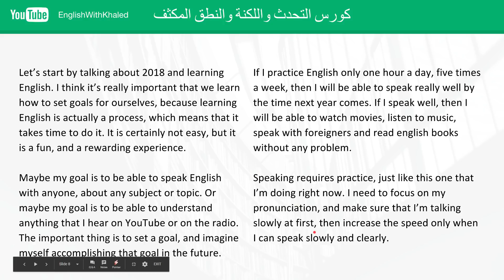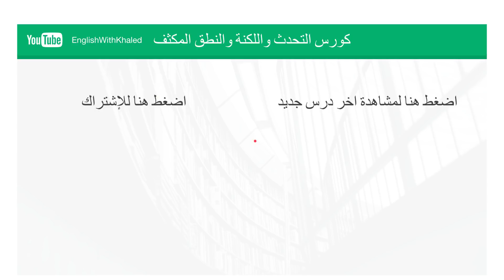تعلم المحادثة للمبتدئين باللغة الإنجليزية بالصوت كورس كامل الحلقة 2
تعلم المحادثة للمبتدئين باللغة الإنجليزية بالصوت كورس كامل. كورس تعلم المحادثة والتحدث الإنجليزية كامل للمبتدئين عن طريق النظر إلى محادثات مهمة جداََ في اللغة الانجليزية

السرعة الأولى: 1:51
السرعة الثانية: 7:25
السرعة الثالثة: 11:00

الترجمة:

هيا بنا نبدأ بالكلام عن 2018 وتعلم الإنجليزية. أنا أظن أنه من المهم جداََ أن نتعلم أن نضع أهداف لأنفسنا, لأن تعلم الإنجليزية هو في الحقيقة عملية, وذلك يعني أنها تأخذ وقت لعملها. إنه بالتأكيد ليس بالسهل, ولكن أنها خبرة مرحة و مفيدة.

ربما هدفي هو أن أتمكن أن أتكلم الإنجليزية مع أيَّ أحد, عن أي موضوع. أو ربما هدفي هو أن أتمكن أن أفهم كل شيء أسمعه على اليوتيوب أو على الراديو. الشيء المهم هو أن أضع هدف, و أتخيل نفسي أحقق ذلك الهدف في المستقبل.

إذا تدربت على الإنجليزية ساعة واحدة في اليوم, خمسة أيام في الأسبوع, فعندها سوف أستطيع أن أتحدث بشكل جيد جداََ بالوقت الذي تأتي فيه السنة القادمة. إذا تكلمت جيداََ, فعندها سوف أتمكن من مشاهدة الأفلام, السماع إلى الموسيقى, التحدث مع الأجانب وقراءة كتب الإنجليزية من دون أيَّ مشكلة.

التحدث يتطلب تمرين, تماماََ مثل هذه الذي أن أفعله الان. أنا أحتاج أن أركز على لفظي, و أن أتأكد أنني أتحدث ببطئ أولاََ, ومن ثم أقوم بزيادة السرعة فقط عندما أستطيع أن أتكلم ببطئ وبوضوح.

النص:
Let’s start by talking about 2018 and learning English. I think it’s really important that we learn how to set goals for ourselves, because learning English is actually a process, which means that it takes time to do it. It is certainly not easy, but it is a fun, and a rewarding experience.

Maybe my goal is to be able to speak English with anyone, about any subject or topic. Or maybe my goal is to be able to understand anything that I hear on YouTube or on the radio. The important thing is to set a goal, and imagine myself accomplishing that goal in the future.

If I practice English only one hour a day, five times a week, then I will be able to speak really well by the time next year comes. If I speak well, then I will be able to watch movies, listen to music, speak with foreigners and read English books without any problem.

Speaking requires practice, just like this one that I’m doing right now. I need to focus on my pronunciation, and make sure that I’m talking slowly at first, then increase the speed only when I can speak slowly and clearly.

تعلم الإنجليزية بسرعة و صوت و صورة و نطق صحيح مع خالد.